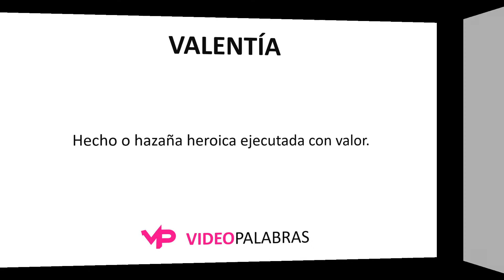Qué significa VALENTÍA - Significado de VALENTÍA - Video Palabras - Diccionario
Qué significa VALENTÍA - Significado de VALENTÍA - Video Palabras

1. Cualidad de valiente.
2.Hecho o hazaña heroica ejecutada con valor.
3. Expresión arrogante o jactancia de las acciones de valor y esfuerzo.
4. Acción material o inmaterial esforzada y vigorosa que parece exceder a las fuerzas naturales.
5. Sitio público de Madrid y de otros pueblos de Castilla, donde antiguamente se vendían zapatos viejos, aderezados y compuestos que se llamaban de la valentía.